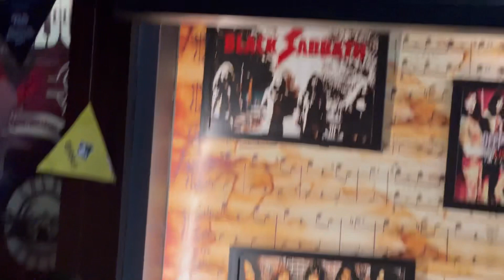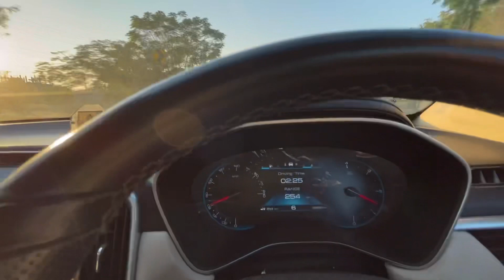Chinese khichdi || Travelling to BPRD